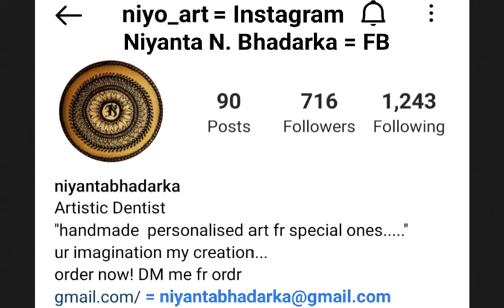📝MANDALA ART - NIYO_ART 8 - BY ARTISTIC DENTIST NIYANTA BHADRAKA(GAIMS - ADANI HOSPITAL, BHUJ) 👈🏽